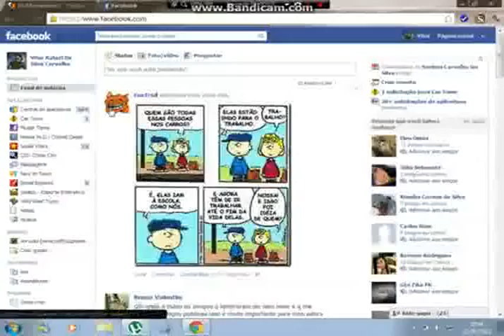LEASE FOLLOW MY MAIN ACCOUNT JaysLizzard I WE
Please follow my main account jayslizzard i went on tweet limit trying to get a follow arianagrande thebibble lets switch faces 39
Video made based on original works by 'Anthony Marquez'; by 'ElvesWeAre'; by 'WaltDisneyStudiosUK'; by 'LoveMelisaMichelle'; by 'ArtsinAmericaRadio'; by 'F1stBr34k3r'; by 'aozoraflurry'; by 'hotdamnirock'; by 'Kaleb Ryan'; by 'CoringaTutoriais100'; by 'Duy Linh Hồ'; Soundtrack by: The Protagonist!. Pink Fuzz!. On 'Wakka chikka wakka chikka: Porn music for the masses volume 2''